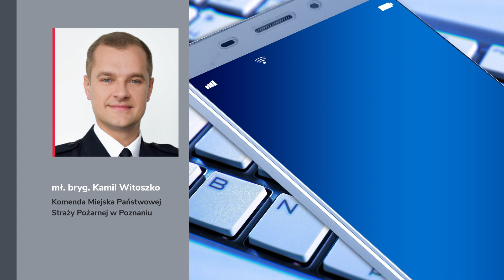Kamienica się wali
W nocy strażacy otrzymali dramatycznie brzmiące zgłoszenie. Miała walić się kamienica na poznańskim łazarzu. Jednak, gdy strażacy przyjechali na miejsce zastali z goła inny stan rzeczy. O nocnej interwencji opowiedział nam młodszy brygadier Kamil Witoszko z miejskiej komendy straży.